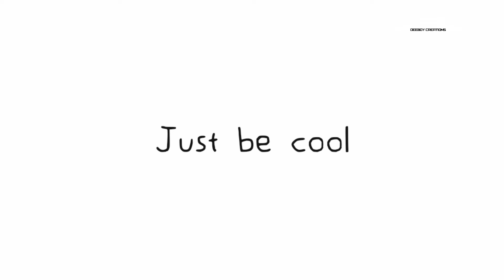Attitude deals everything_-_Legends crazy attitude video_-_Deeboy official creations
tags.
Deeboy official creations,
boys attitude tik tok video,